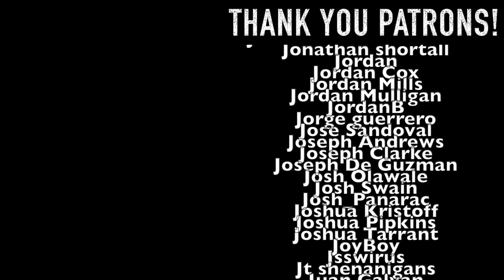PUNCH HIM AGAIN! I mean... Chairman Election Arc | Hunter x Hunter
Brief Spoilers for upcoming manga stuff: 26:45
Click here to skip the spoilers!!: 30:20